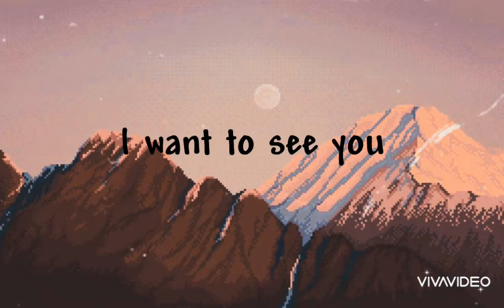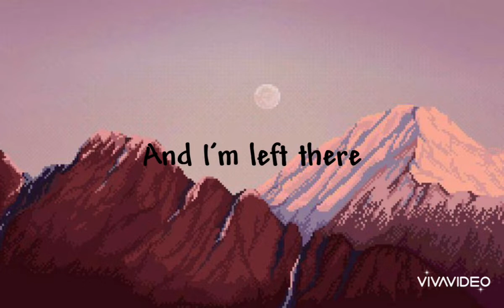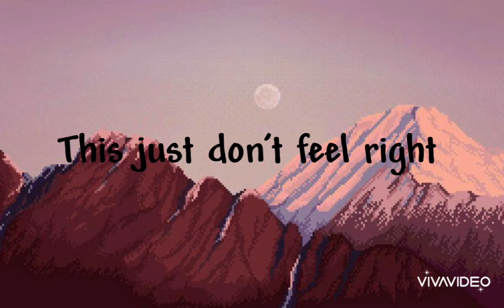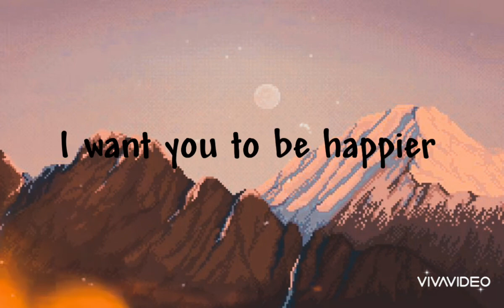Happier - Marshmello, Bastille (lyrics)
Lyrics:

I want you to be happier

But we ran our course, we pretended we're OK
Now if we jump together at least we can swing

Even though I might not like this
I think that you'll be happier